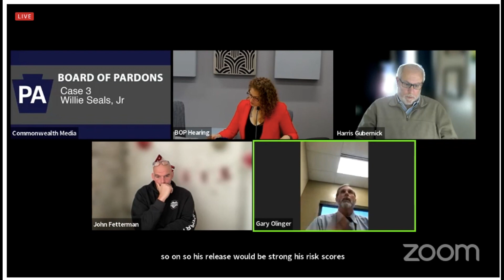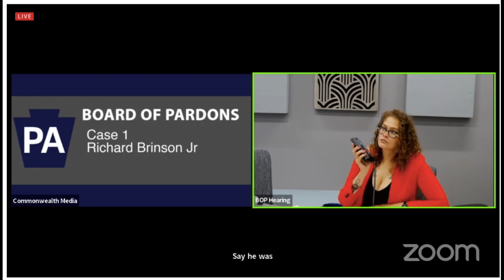Public Hearings plus votes - Dec 14 22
Pa Board of Pardons hears and votes on three cases of people sentenced to LWOP,  Richard Brinson, Jr., Daniel Rosado, Jr. , Willie Seals, Jr.